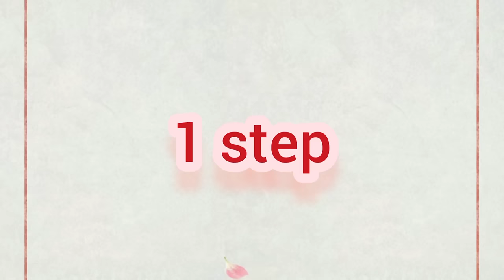Dylies~[Exercises for thin and long fingers]